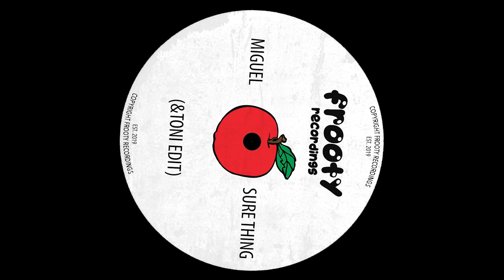Miguel - Sure Thing (&Toni Edit) [FTY088]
Download your copy now via our SoundCloud page!

Artist:
&Toni